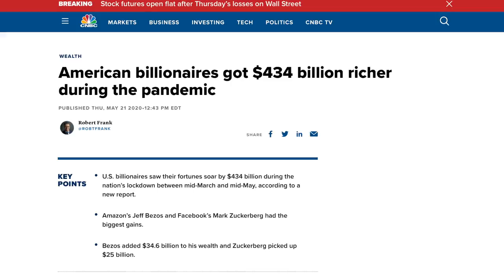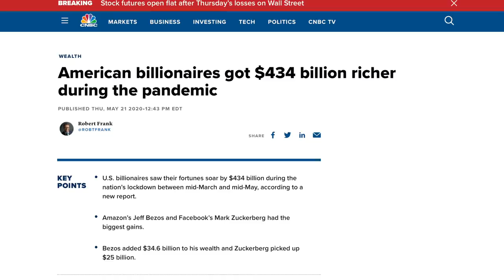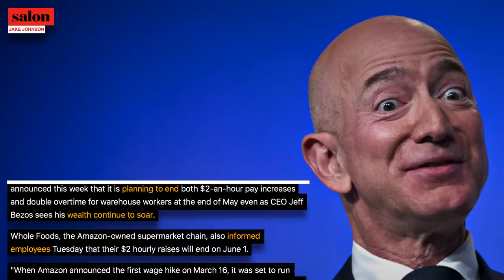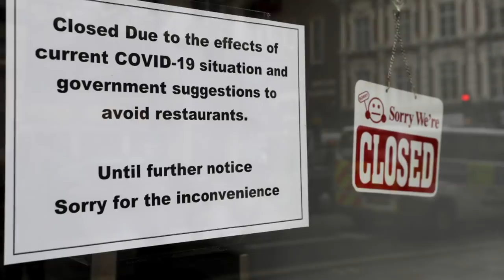Bezos Ends Amazon Workers’ Hazard Pay as He Rakes in Billions During Pandemic